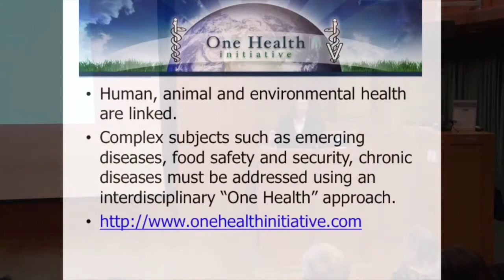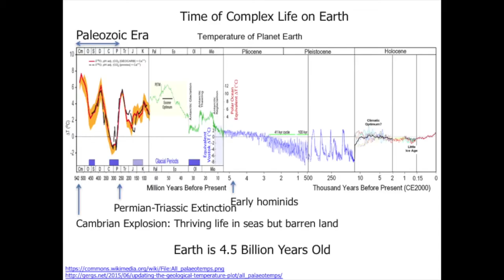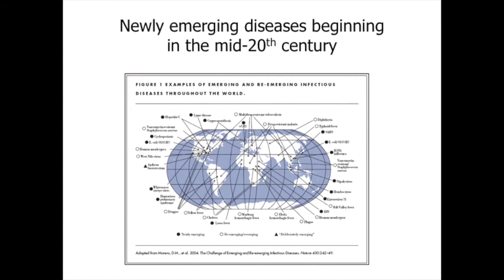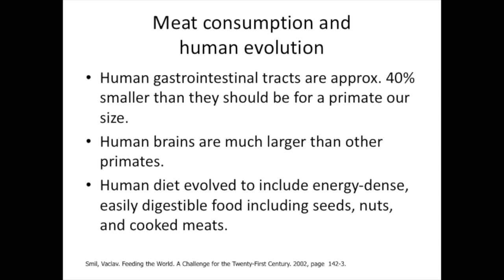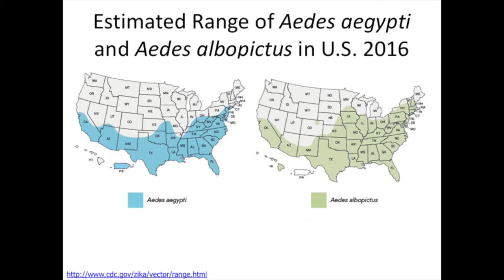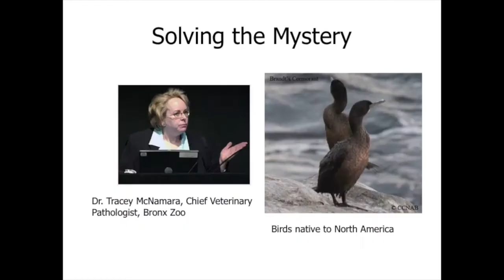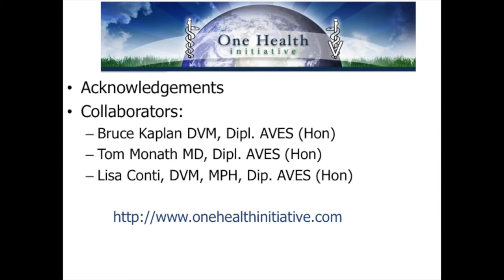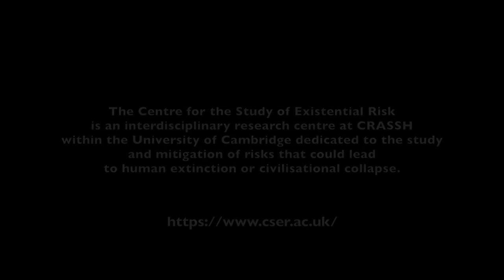Laura Kahn - Meat, Monkeys, and Mosquitoes: A One Health Perspective on Emerging Diseases​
Agriculture is the foundation of civilization. Food security from agriculture enabled the growth of cities; cities led to nations, and nations discovered the science and technology that allowed our numbers to grow. But agriculture comes with costs including deforestation, environmental destruction, and emerging diseases. Meeting the growing world population’s demand for food, especially meat, while ensuring global health and sustainability in an era of climate change is one of the great challenges of the 21st century. One Health is the concept that human, animal, and environmental health are linked. This concept can serve as a framework to analyze the interrelationships between food security, the environment, and emerging diseases. Approximately 75 percent of newly emerging diseases come from animals, called 'zoonoses.' Mosquito-borne zoonoses, such as West Nile virus and Zika virus, exemplify the importance of implementing a One Health approach to interdisciplinary threats. One Health is being embraced worldwide.

Speaker: Laura H. Kahn, MD, MPH, MPP

Research Scholar, Program on Science and Global Security, Woodrow Wilson School of Public and International Affairs, Princeton University
Co-Founder, One Health Initiative
Columnist, Bulletin of the Atomic Scientists

This public lecture was hosted by the Centre for the Study of Existential Risk (CSER).